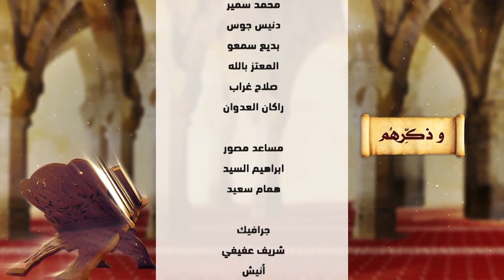برنامج وذكرهم - السيرة النبوية - 10-06-2020 حلقة 60